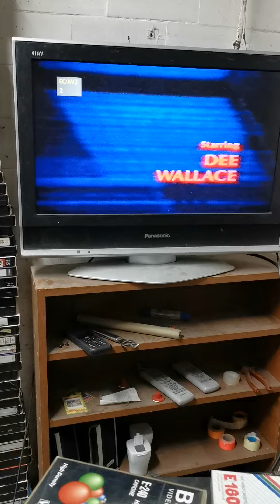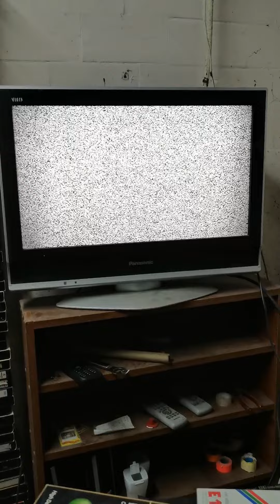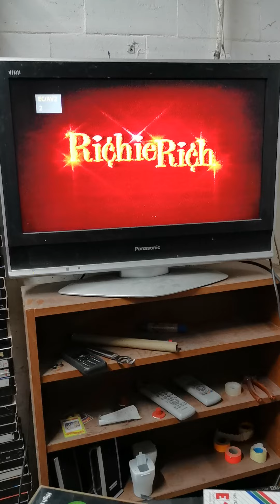PRZEGLĄD KASET VHS OD RAFAŁA 1 | VHS RECORDS